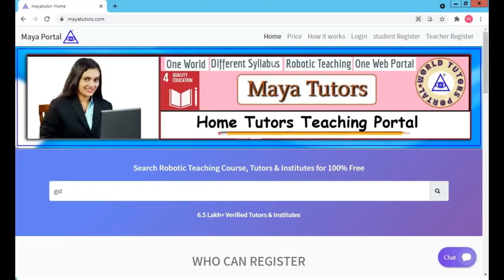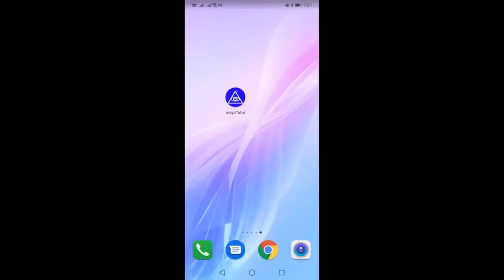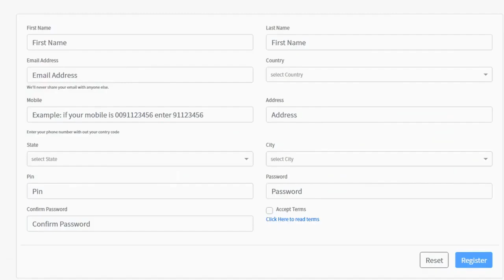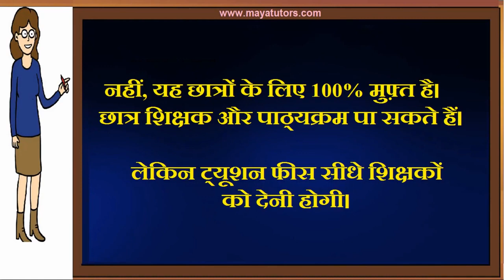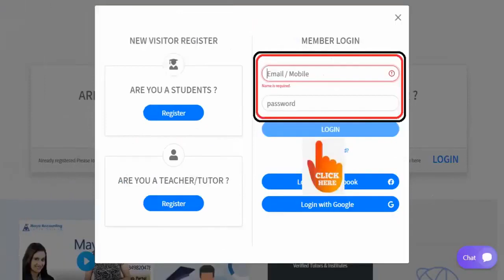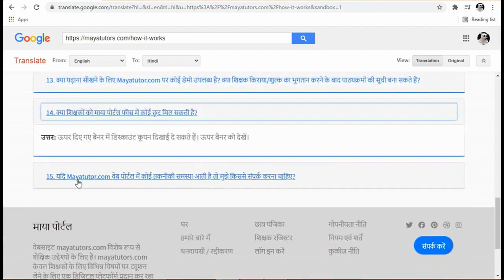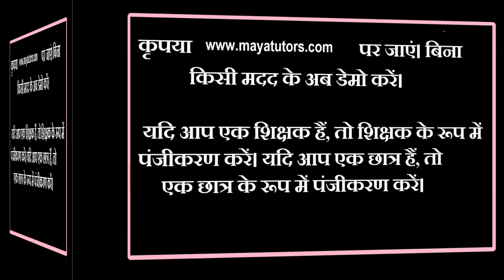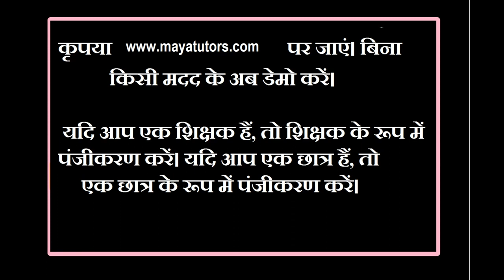MAYA TUTORS , home based part time Tuition Job in Seelampur